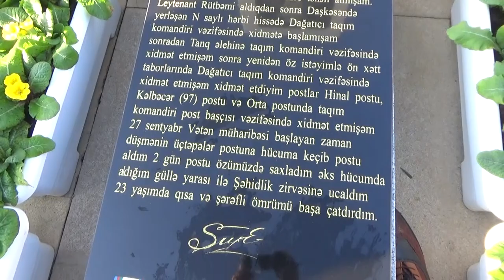Cəsədi 4 ay düşmən girovluğunda olan Şəhidin anım günü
Elvin Şükürlü 1997-ci ildə Cəlilabad rayonunda anadan olub. Orta təhsilini Cəlilabadın Şiləvəngə kəndində almışdır. 2011–2014-cü illərdə C. Naxçıvanskı adına Hərbi Liseydə təhsil ilk hərbi təhsilini alıb. 2014–2018-ci illərdə isə AAHM-də təhsil almış və 2018-ci ildə motoatıcı ixtisası üzrə AAHM-i leytenant rütbəsi ilə bitirmişdir. Elə həmin dövrdən 2020-ci il 28 sentyabra qədər Daşkəsəndə yerləşən N saylı hərbi hissədə Dağatıcı taqım komandiri vəzifəsində xidmət etmişdir.
Elvin Şükürlü 27 sentyabr 2020-ci ildə başlayan Vətən müharibəsində iştirak edib. Murovdağ uğrunda gedən döyüşlərdə itkin düşmüşdü.  2021-ci il yanvar ayının 22-də 2-ci Fəxri Xiyabanda dəfn olunmuşdur.

Azərbaycanın Respublikasının ərazi bütövlüyünün müdafiə və bərpa edilməsi uğrunda döyüş əməliyyatlarına qatılan və hərbi hissə qarşısında qoyulmuş tapşırıqların icrası zamanı vəzifə borcunu şərəflə yerinə yetirdiyi üçün Azərbaycan Respublikasının Prezidentinin 24 iyun 2021-ci il tarixli sərəncamı ilə ölümündən sonra "Azərbaycan Bayrağı" ordeni "Vətən uğrunda" medalı və "Kəlbəcərin azad olunmasına görə" medalı ilə təltif edilmişdir. Müdafiə Nazirliyi tərəfindən isə "Şücaətə görə" medalı ilə təltif edilib. Valideynləri onun Vətən Müharibəsi qəhrəmanı adına layiq görülməsini tələb edir